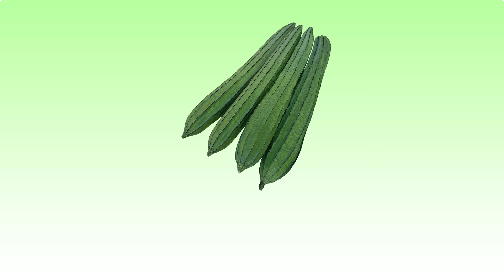Vegetable Names | Vegetable Names in English | Vegetables Names With Pictures For Kids & Toddlers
45+ Vegetable Name, Vegetables Name With Pictures, Spelling, Vegetables Name for Kids, Child, and Toddler

Video Highlights
What are the 20 vegetables?
What are 30 vegetables?
What is the name of some vegetables?
What are the 10 best vegetables?
What are the top 100 vegetables?
What are the 8 types of vegetables?
What are the 4 main types of vegetables?
What is the English name of vegetable?
Who is the king of vegetables?
Are there any vegetables?
What is the longest vegetable name?
What are the 10 best foods to eat?

Learn English Words Video For Kids and Toddlers
Name of vegetables Basic English Learning
# Vegetable Name With Pictures

Our channel is about Kids Learning. We cover lots of cool stuff such as kids education, knowledge, and Fun with Learning